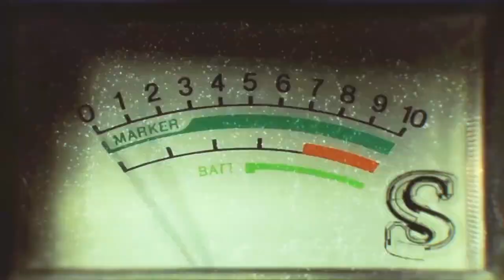15 BIGGEST Snake Species In The WORLD!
A countdown of the largest and longest snakes on Earth! From the Green Anaconda to the King Cobra these are the world's most terrifyingly huge snake species!

#15. “Black Mamba”- Dwelling in the rocky hills and savannas of southern and eastern Africa the Black Mamba is one of the deadliest snakes in the world and one of the largest. What it lacks in girth it makes up for in length. This venomous aggressor can be anywhere from 7 to 14 feet long while weighing a skinny 3 and a half pounds. This long sleek design allows the Black Mamba to travel up to 12.5 miles per hour, which is used to evade predators. They feast on chickens, bats, bushbabies, sometimes even cobras and are known to be one of the snakes most hostile towards humans. The Black Mamba can live up to 11 years and gets it’s name from the dark blue inside of its mouth that appears black to prey.
#14. “Eastern Diamondback Rattlesnake”- The biggest Rattlesnake in the world the Eastern Diamond Rattlesnake makes its home in southeastern coastal plain of the United States. It can weigh over 10 pounds and is 3 to 6 feet long on average while the longest ever found was 8 feet long. Though they usually are found in dryer areas, they are amazing swimmers and can be found on islands off the coast due to this prowess. You may recognize the Eastern Diamondback from the Gadsden Flag which featured the “Don’t Tread on Me” moniker and was one of the first flags of the United States. The Diamondback’s diet consists mainly of rabbits and small mammals. Their average lifespan is 15 to 20 years though they are rarely found over the age of ten due to hunting and other human interference.
#13. “Eastern Indigo Snake”-Found in the southeastern part of the country, the Eastern Indigo Snake is the longest non-venomous snake in the United States. Weighing up to 11 pounds, the longest ever found was just over 9 feet long. When the Eastern Indigo Snake is under attack it vibrates its tail and hisses trying to mimic a rattlesnake in hopes of being mistaken for its venomous kin. They are also mostly immune to the venom of rattlesnakes who they sometimes feed on. Their diet consists of turtles, frogs, birds, eggs and small mammals which they via smacking the animal on rocks, trees or the ground and then swallowing whole. The Eastern Indigo Snake can live up to 21 years in the wild and goes by many different colloquial nicknames such as: blue indigo snake, blue bull snakes, black snake and the blue gopher snake.
#12. “Inland and Coastal Taipans” - Two of the biggest snakes in Australia are closely related, the Inland Taipan and Coastal Taipan. The Inland Taipan lives in the eastern part of the Australian Outback and can grow up to 8 feet long and weigh up to 22 pounds on average. The Inland Taipan is regarded as the most venomous land snake in the world with a venom 50 times more powerful than that of a cobra, one bite from an Inland Taipan is enough to kill a human 100 times over. The longer, less hefty Coastal Taipan slithers throughout the northern coast of Australia and southern New Guinea. The Coastal Taipan has an average weight of 10 pounds and length of anywhere between 4 feet at its shortest and 10 feet at its longest. The Coastal Taipan is the third most venomous land snake in the world and is known for having the longest fangs of any snake measuring over half an inch long. Both of the Taipans have diet of rats and mice and live from 10-15 years.